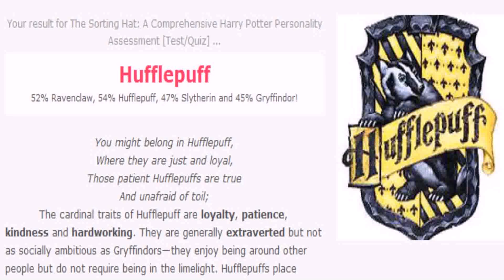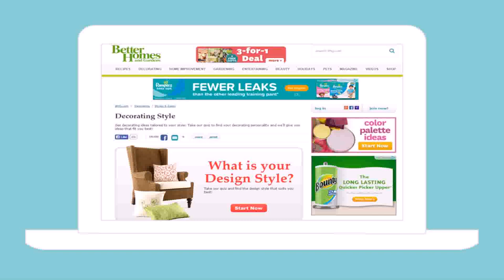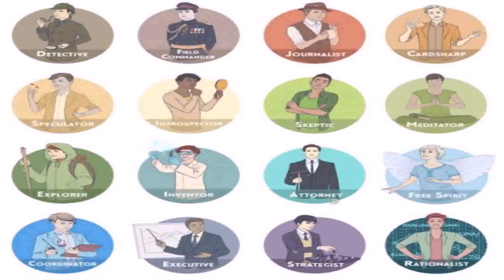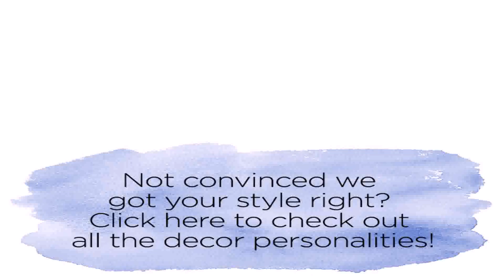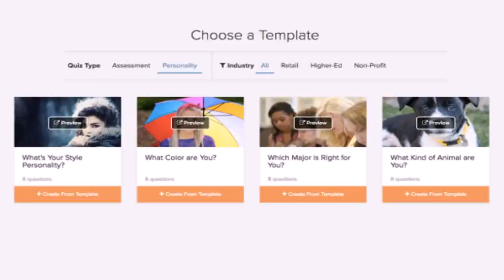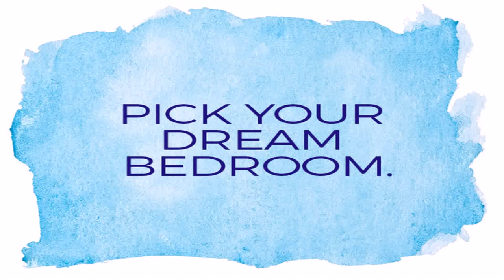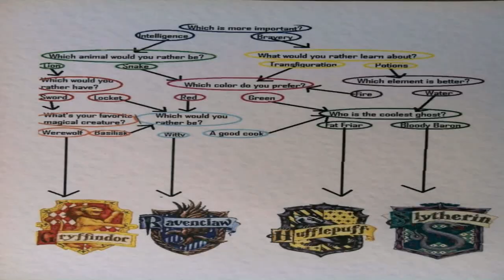House Style Personality Quiz (see description) (see description)